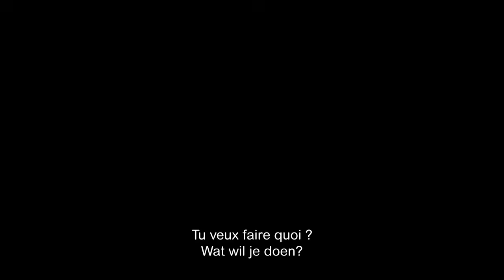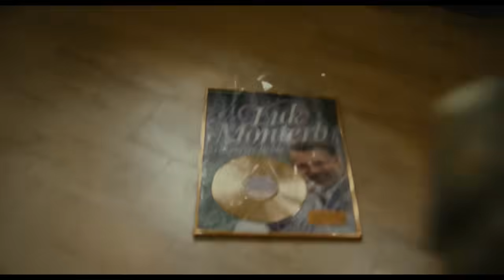Young Hearts | Trailer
Young Hearts

RELEASE BELGIUM: 18/12/2024

Elias voelt zich aangetrokken tot zijn nieuwe buurjongen, de hippe Alexander (14). Hij beseft dat dit de eerste keer is dat hij écht verliefd is, maar wat nu?
De confrontatie met zijn vrienden, zijn zogenaamde liefje Valerie, zijn vader die als schlagerzanger optreedt en zijn begripvolle mama brengen meer vragen dan antwoorden. Kiest Elias voor zichzelf en de liefde of niet?